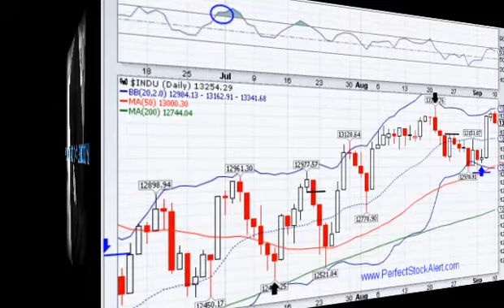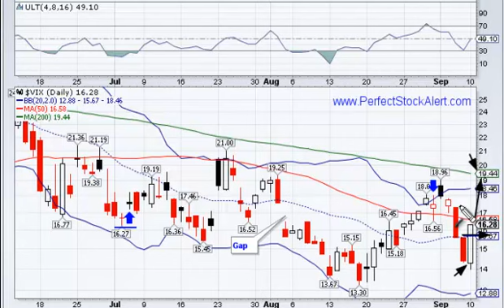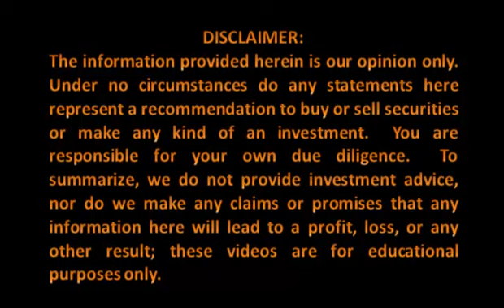Market Pullback = Buying Opportunity 09-10-2012